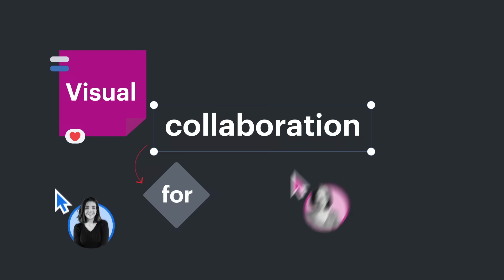Lucid Software Overview (Lucidchart, Lucidspark, Lucidscale)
The Visual Collaboration Suite to help teams SEE and BUILD the future. Creators of Lucidchart, Lucidspark, and Lucidscale.